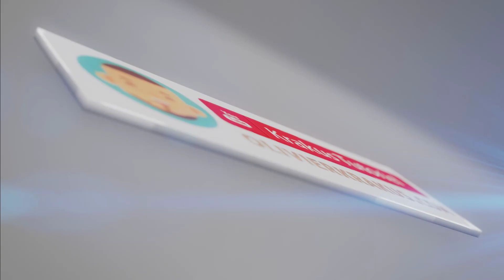Typographie - La classification W3C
Dans ce nouveau format, je vous invite à découvrir la classification de typographie intitulé w3C, la plus commune sur internet

Sommaire :

00:00 Introduction
01:38 Astuce